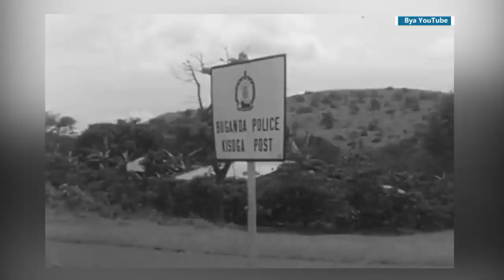MUSEVENI YEYAWA OBOTE AMAGEZI OKUKWAATA IDD AMIN - Paulo Muwanga part 2